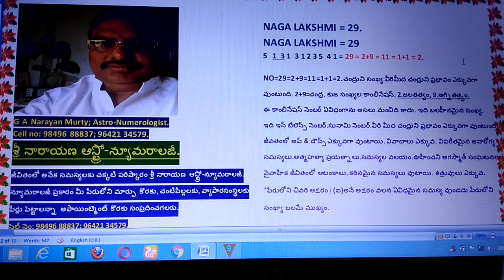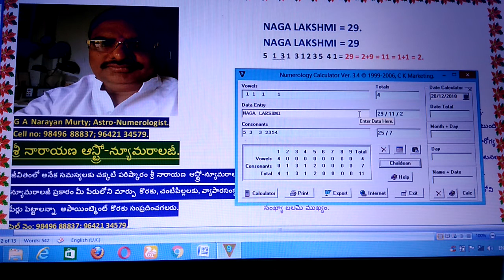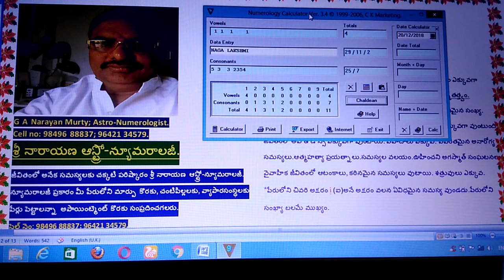NAGA LAKSHMI:- Name Analysis by G A Narayan Murty.Astro numerologist, #9642134579.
** మీ జీవితంలో అనేల సమస్యలకు చక్కటి పరిష్కారం శ్రీ నారాయణ ఆస్ట్రో న్యూమరాలజీ, పేరులో మార్ప్రు కావాలన్నా,చంటిపిల్లలకు, వ్యాపారసంస్తలకు పెర్లుపెట్టాలన్న సం// 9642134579.